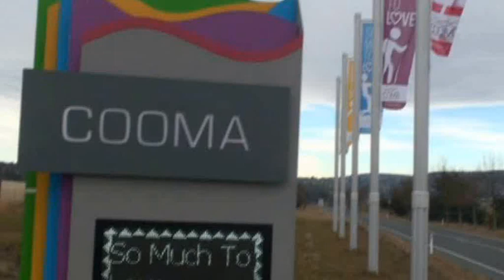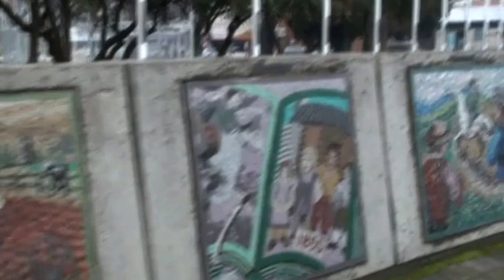So Much to Love about Cooma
Singer Songwriter Australia